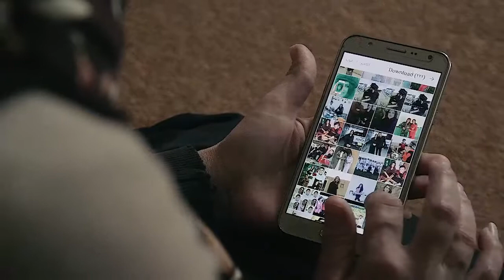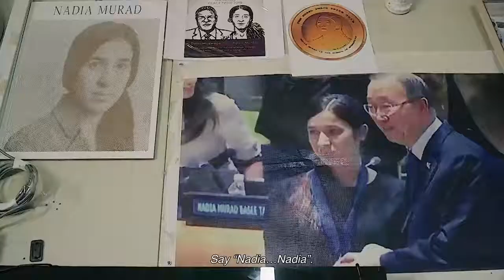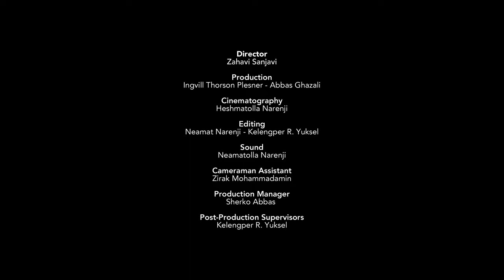Nadia Murad Sister